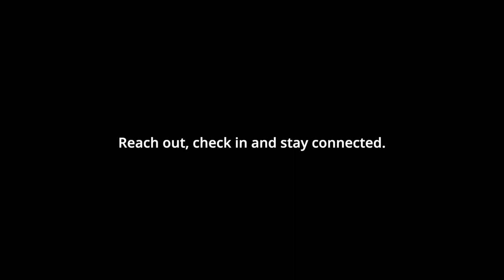'Dear Brother' - Sounds Of La Salle (Official Video)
“At every tunnel’s end, just know that there is light.
Know that you got a friend, just know that everything will be alright.”

'Dear Brother' by Sounds Of La Salle

Performed By
Faigafou Amani
Joshua Leuluai
Joseph Safiti
Carlos Fiame
Leonard Folau

Written By
Faigafou Amani
Joshua Leuluai
Joseph Safiti
Carlos Fiame
Lorenzo Lafolua
Fonteyn Olofai
Psalms Vaotuua

Fa’ananafu Tofilau

Canaan Ene

1st AC / AD
Taylor Sturt

If you are struggling and need someone to talk to at any time
Free text 234
Webchat at youthline.co.nz